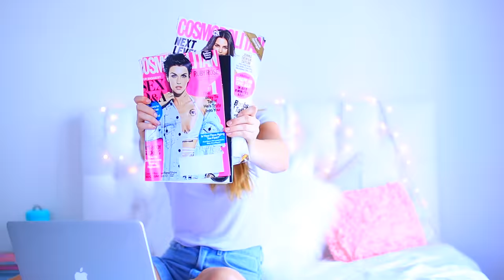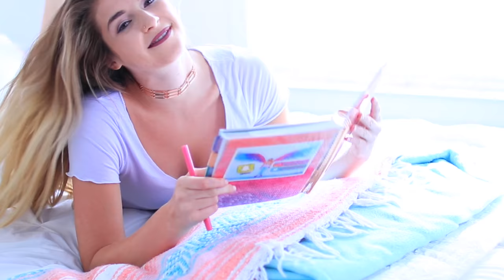What To Do When You're Bored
Hey Babes! I hope you enjoyed this video. If you see this comment "potato" lol love you guys xoxo